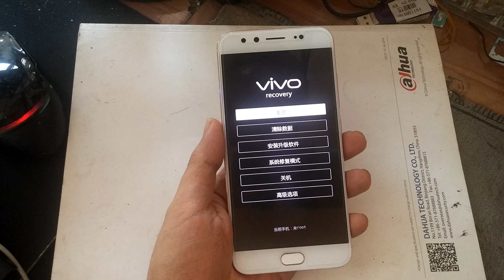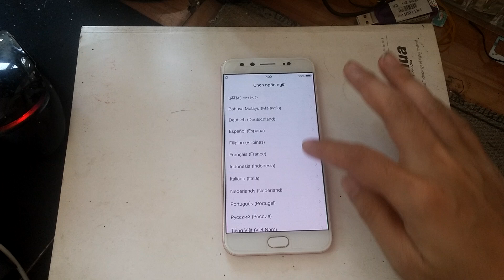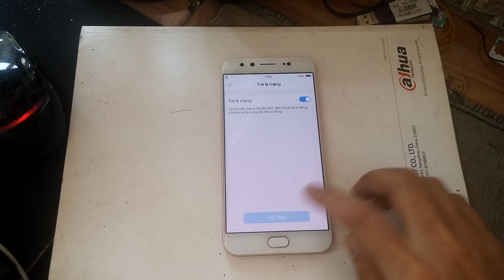How to Reset Factory all VIVO SmartPhone ( Camera & Music) China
How to Reset Factory all VIVO SmartPhone China
How wipe data factory & cache VIVO Camera& Music phone...